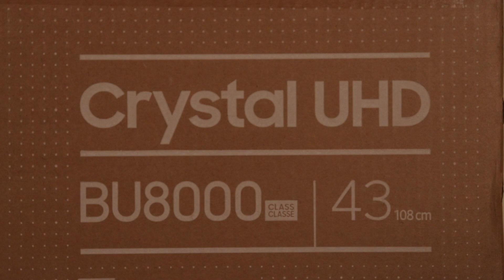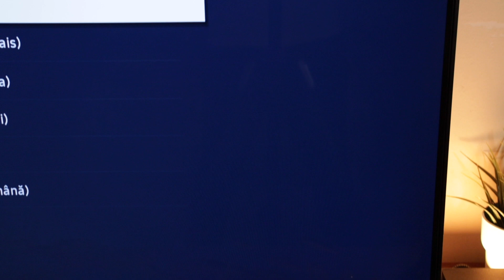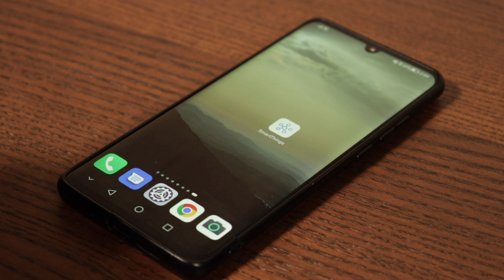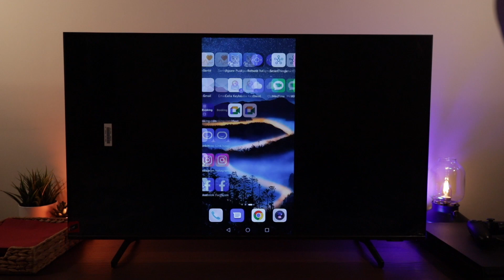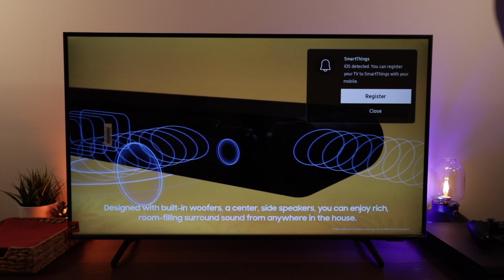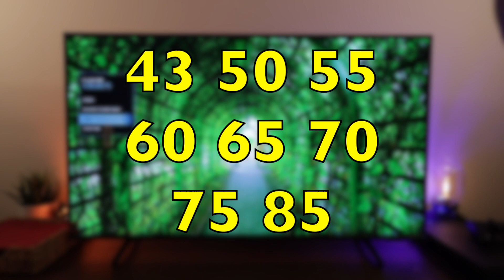2022 تلفاز سامسونغ SAMSUNG BU8000 SERIE 8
SAMSUNG BU8000 SMART WIFI RECEPTEUR ULTRA HD CLASS 8 CRYSTAL هذا التلفاز متوفر في أحجام مختلفة بنسبة للاسعار في المغرب شاهد نهاية الفيديو
43BU8000
50BU8000
55BU8000
60BU8000
65BU8000
70BU8000
75BU8000
85BU8000